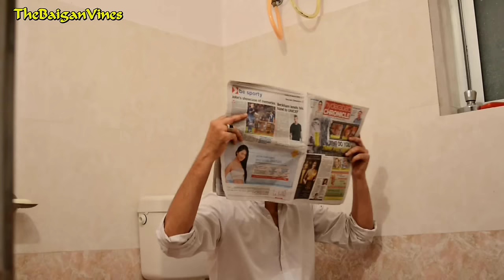Hyderabadi movies in Hollywood style !! l The Baigan Vines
Concept & Edit :
Aamer Bin Ishaq
Mohammed Bin Ishaq

Actors :
Aamer
Ossama
Farhan
Zeeshan
Mohammed

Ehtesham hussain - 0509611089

The Baigan Vines bringing You The Best Hyderabadi Comedy/Funny Clips, Skits, Vines, Social experiments, Pranks and Much More !!!